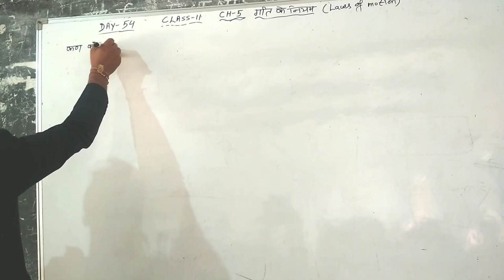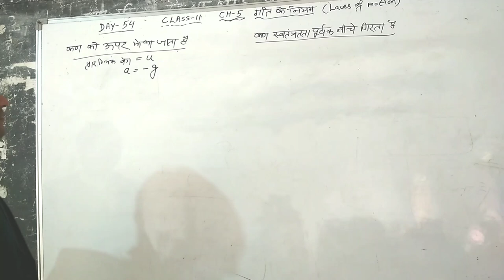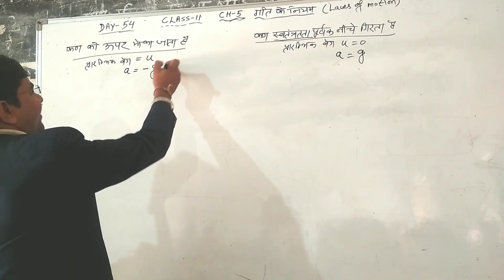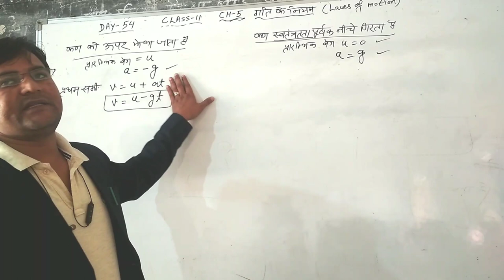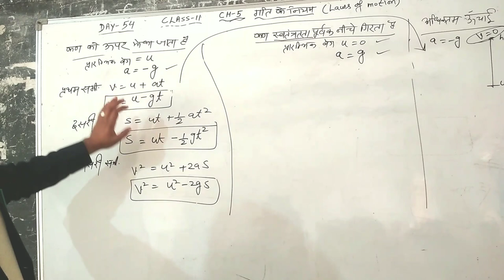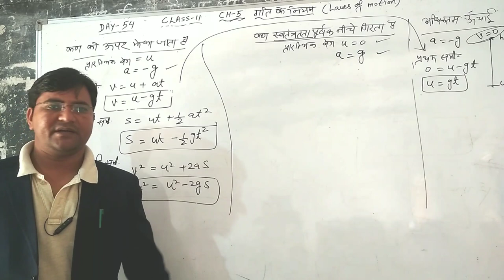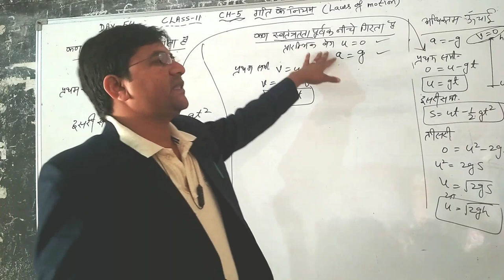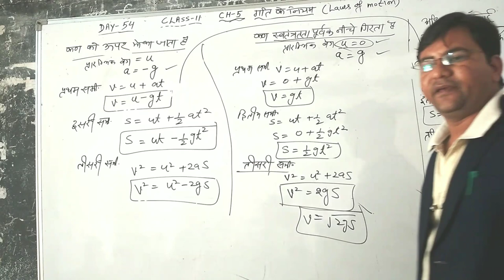Day-54{11th}EQUATION OF MOTION FOR UPWARD GOING & CIMING DOWNWARD PARTICLE FREELY